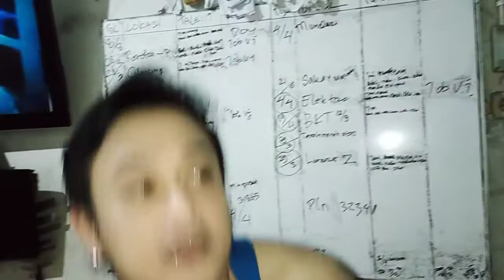CARA HEMAT BIKIN MASKER MURAH LIPUTAN VJ SAHUR H7 2020